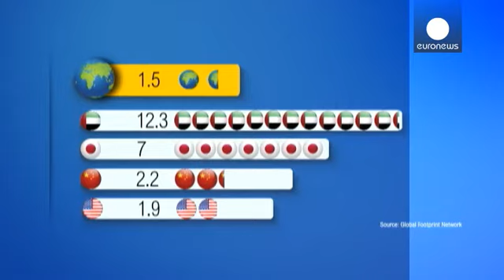Global Footprint Network: ζούμε εις βάρος των παιδιών μας - economy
Ας υποθέσουμε ότι οι πόροι που διαθέτει ο πλανήτης για να συντηρήσει την ανθρωπότητα καταγράφονται σε έναν ετήσιο προϋπολογισμό. Στις 19 Αυγούστου, αυτοί οι πόροι εξαντλήθηκαν.
Η ανθρωπότητα θα ζει, μέχρι το τέλος του έτους, με «οικολογικό έλλειμμα», άρα εις βάρος των επόμενων γενεών.
Αυτό υποστηρίζει η οργάνωση Global Footprint Network, ΜΚΟ που καταγράφει τις επιπτώσεις της ανθρώπινης δραστηριότητας στο περιβάλλον και αναζητά λύσεις για μία βιώσιμη ανάπτυξη.